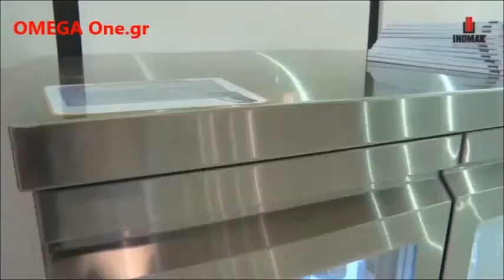Ψυγεία Πάγκοι Συντήρηση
Ψυγείο Πάγκος συντηρηση βιτρινα με 5 Γυάλινες Πόρτες,
Επαγγελματικά Ψυγεία πάγκοι συντηρηση βιτρίνα τιμές προσφορας,
ψυγειο με γυαλινες πόρτες,
Ψυγείο Πάγκος με 5 πορτες βιτρίνα τιμή,
ψυγεία πάγκοι με τζάμια τιμές,
Ψυγείο Πάγκος συντηρηση με 5 πορτες βιτρίνα,
Επαγγελματικά Ψυγεία πάγκοι συντηρηση βιτρίνα,
επαγγελματικα ψυγεια συντηρησης βιτρίνα,
ψυγειο πάγκος με γυαλινη πορτα τιμές,
Eπαγγελματικά ψυγεία πάγκοι,
Επαγγελματικά ψυγεία πάγκοι συντήρηση,
ψυγεία πάγκοι,
επαγγελματικά ψυγεία βιτρίνες,
επαγγελματικά ψυγεία βιτρίνες συντηρηση,
επαγγελματικά ψυγεία βιτρίνες συντηρηση εστίασης,
ψυγεία βιτρίνες συντηρηση εστίασης
Ψυγείο Πάγκος ΒΙΤΡΙΝΑ,
Ψυγεία πάγκοι με γυάλινες πόρτες inomak,
επαγγελματικο Ψυγείο Πάγκος,
επαγγελματικο Ψυγείο Πάγκος βιτρίνα με γυαλινες πορτες,
επαγγελματικο Ψυγείο Πάγκος συντηρηση βιτρίνα τιμές προσφορας,
επαγγελματικα ψυγεια παγκοι μεταχειρισμενα,
επαγγελματικα ψυγεια πάγκοι συντηρηση τιμές,
ψυγείο πάγκος με γυάλινες πόρτες,
ψυγείο πάγκος συντήρηση βιτρίνα γυαλινες πορτες,
ψυγείο πάγκος συντήρηση βιτρίνα inox,
ψυγείο πάγκος συντήρηση βιτρίνα inox inomak,
εξοπλισμός ψυγείο πάγκος συντήρηση βιτρίνα  inomak
αγγελία ψυγείο μεταχειρισμένο πάγκος συντήρηση βιτρίνα
ψυγείο μεταχειρισμένο πάγκος συντήρηση γυαλινες πόρτες μικρες αγγελίες,
εξοπλισμοι καταστηματων omega one ψυγείο πάγκος συντήρηση γυαλινες πόρτες,
εξοπλισμοι καταστηματων ψυγείο πάγκος συντήρηση γυαλινες πόρτες,
επαγγελματικα ψυγεια συντηρησης,
ψυγεια ινομακ τιμες,
επαγγελματικο Ψυγείο Πάγκος βιτρίνα τιμή προσφοράς
ψυγεία βιτρίνες συντηρηση εστίασης γυάλινες πόρτες
ψυγεία βιτρίνες συντηρηση εστίασης συρόμενες γυάλινες πόρτες,
ψυγεία πάγκοι βιτρίνες συντηρηση εστίασης διαστάσεις,
ψυγεία πάγκοι βιτρίνες συντηρηση εστίασης γυάλινες πόρτες διαστάσεις,
ψυγεία πάγκοι συντηρηση εστίασης ανοιγόμενες γυάλινες πόρτες διαστάσεις inomak,